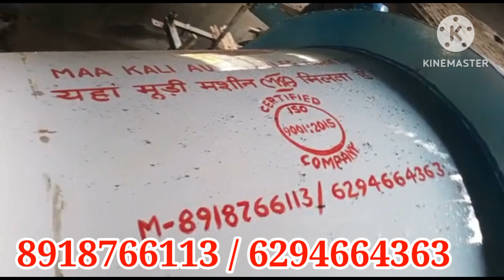বাড়িতে ট্রেনিং মেদনীপুর সালবনি রিং রোস্টার মেশিন |৮৯১৮৭৬৬১১৩|৬২৯৪৬৬৪৩৬৩|৭৮৭২৫২৬৫৫২